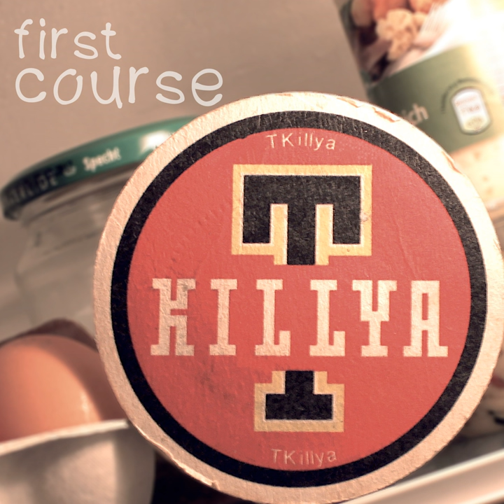It's So Heavy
It's So Heavy · TKillya

First Course

Engineer: Matthias Schaaff
Singer: Thomas Sünkel
Producer: Thomas Sünkel
Composer: Thomas Sünkel